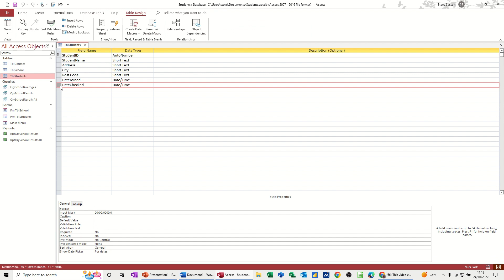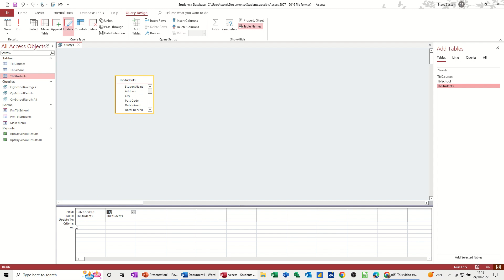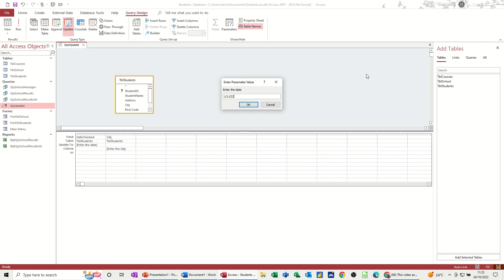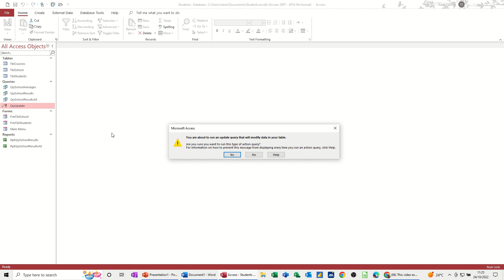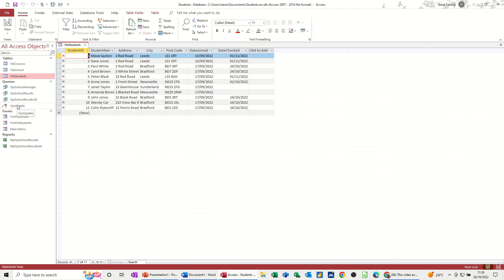This video explains how to create an Update query in Microsoft Access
This is a Microsoft Access tutorial covering how to create an update query. The tutor starts off by creating an update query. The tutor runs the query and explains that an update query runs without showing the results. Therefore, they can be dangerous as people can run them repeatedly not realising that each time the update occurs. The tutor suggests that a parameter query box is used to enter data for the update. In this example the update query updates dates which are based on criteria set in a second column. This is a Microsoft Access tutorial. How to create an Update query in Microsoft Access.